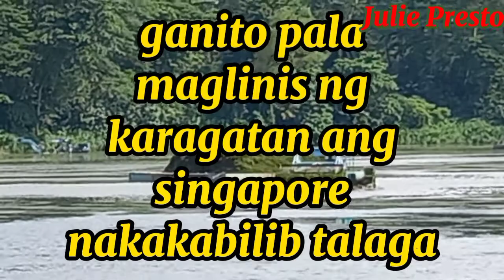ganito pala maglinis ng karagatan ang singapore